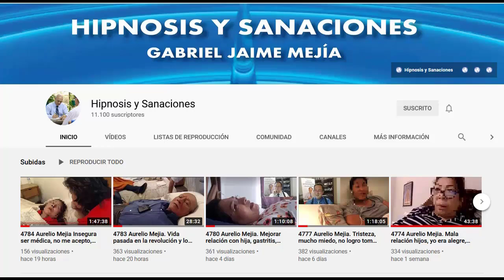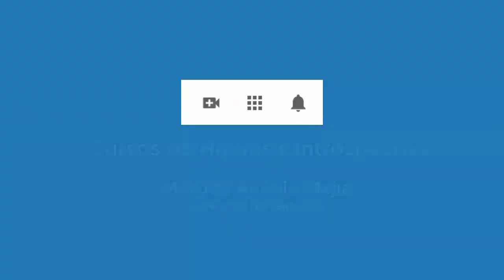4810 Aurelio Mejia. Vidas pasadas Carmina y Rosalina, hermanita murió picada por animal. Esposo act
Hipnosis introspectiva por Aurelio Mejía y Candy Raygoza. Vidas pasadas Carmina y Rosalina, hermanita murió picada por animal. Esposo actual fue su padre otra vida. Morelia, Michoacán, 6 de febrero 2015.